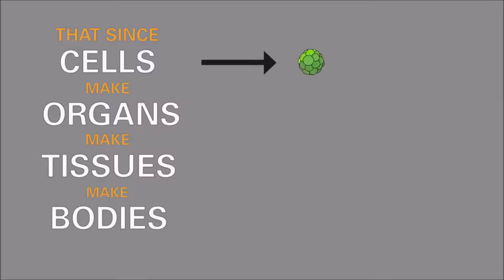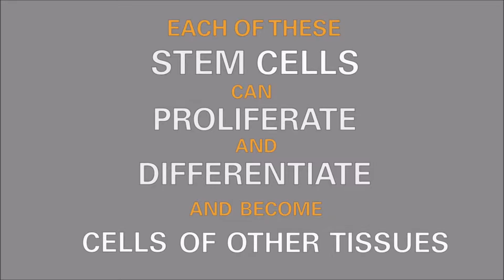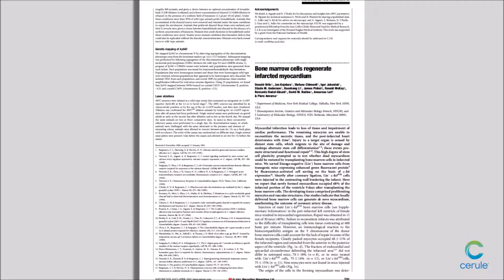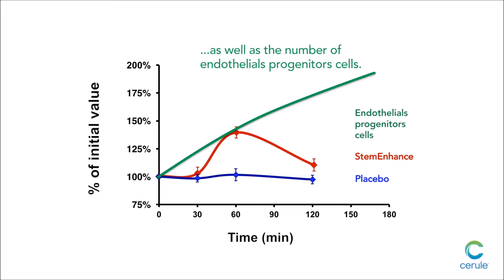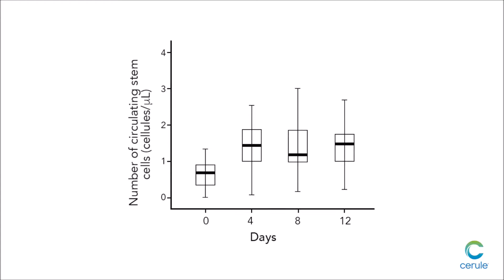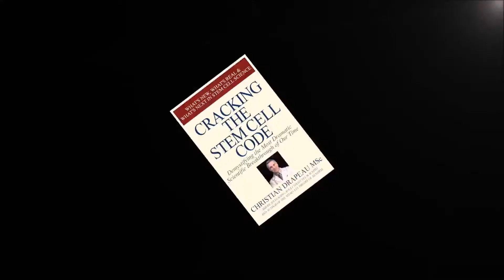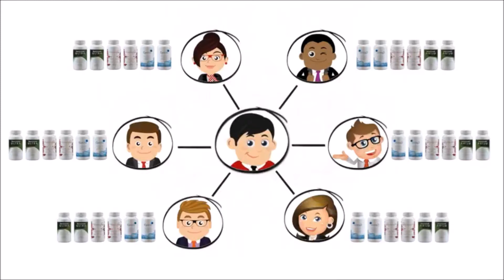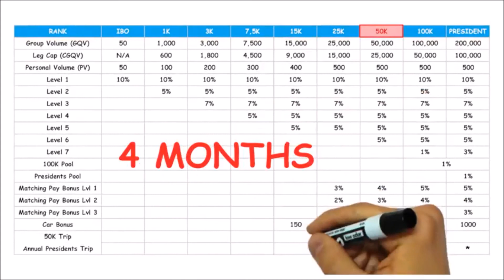My Cerule Movie